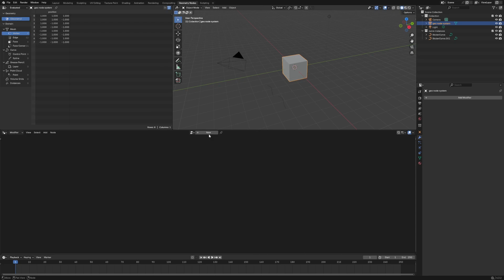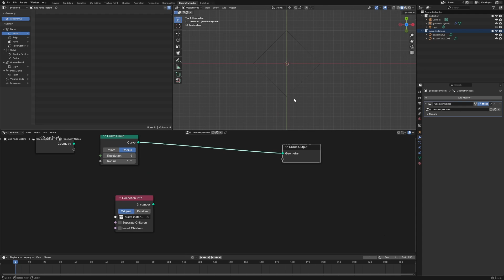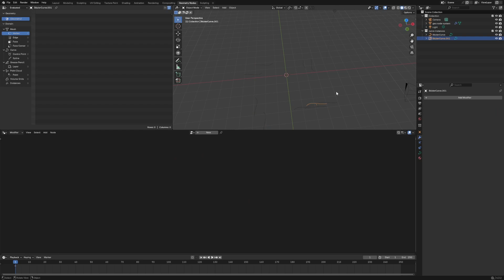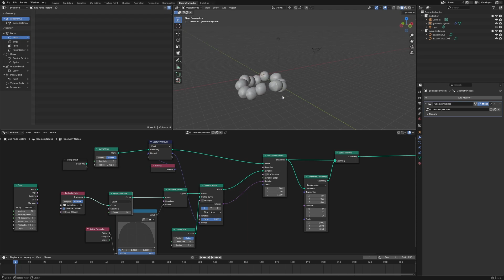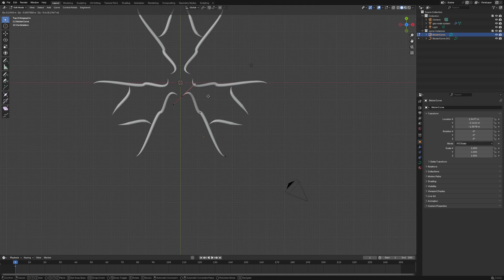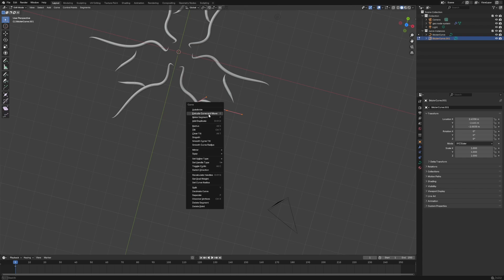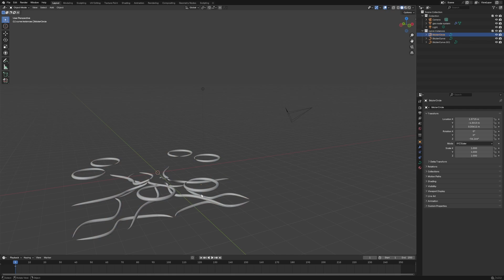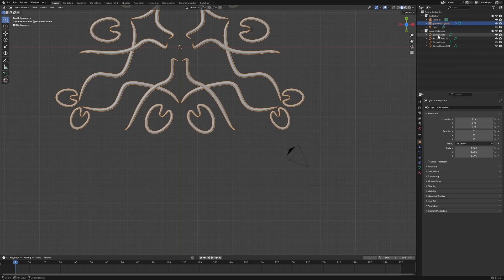Procedural Mandalas Made in Blender Geometry Nodes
Discover how to use Blender's Geometry Nodes to generate stunning mandala patterns, complete with symmetry and unique designs. Do this easily and quickly with just curves and some instances.

⏰ Timestamps:
00:00 - Introduction
00:22 - Tutorial Start
00:51 - Instancing on Curve Circle
02:46 - Adding the Radial Symmetry thru transform node
03:03 - Going over the entire node tree one more time
03:54 - Meshing the Curve
04:54 - Making our custom mandala design
08:06 - Tweaking the Geo nodes group to show it off
08:30 - Adding trim curves node to show animation effect
08:40 - Outro

🧠 What You Will Learn:
- Instancing on Curve Circle: How to create a base for radial designs using instancing on a curve circle.
- Radial Symmetry Setup: Use the transform node to achieve radial symmetry for procedural mandalas.
- Custom Mandala Design: Learn how to create and customize intricate mandala designs within the Geometry Nodes setup.
- Meshing and Refinement: Convert curves into meshes and refine the appearance of your procedural mandala.
- Animating the Mandala: Add animation effects using the trim curves node to bring your design to life.

🌟 Welcome to Augury! Here, you'll find a variety of tutorials on what I am into at the time, tips, and tricks to help you master Blender and bring your 3D creations to life.